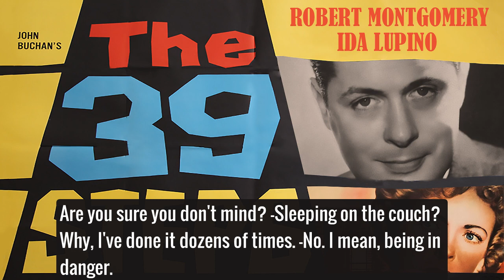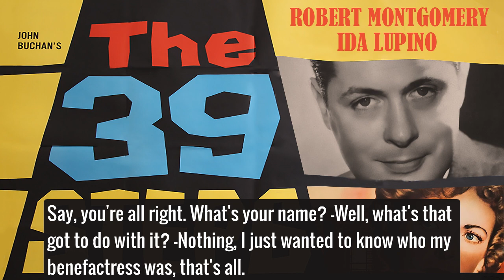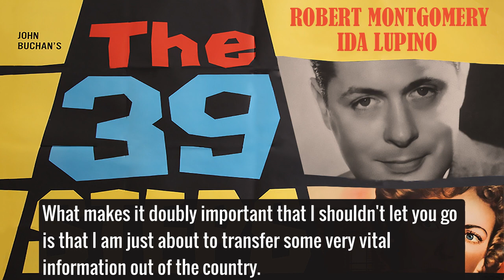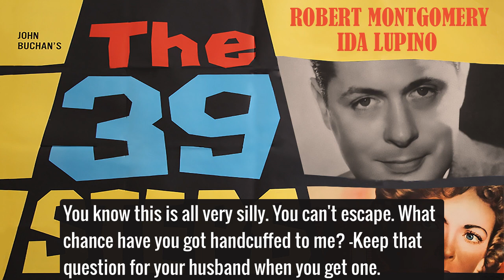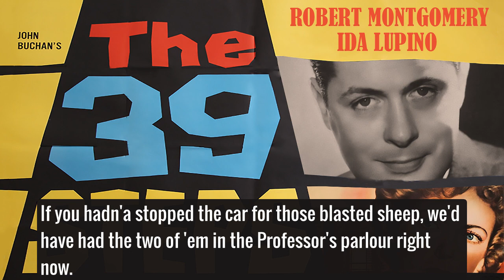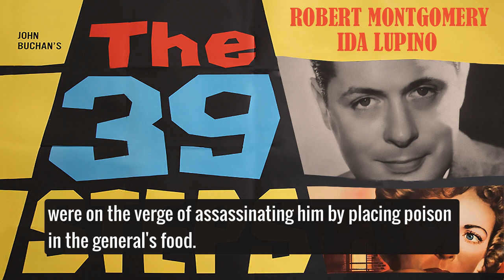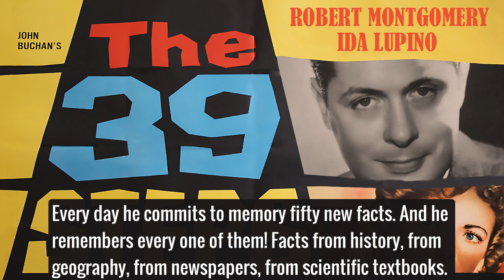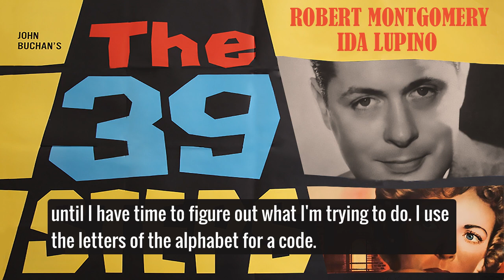THE 39 STEPS with Robert Montgomery, Ida Lupino 📻 Lux Radio Theater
The Lux Radio Theatre presents Robert Montgomery and Ida Lupino in "The 39 Steps", adapted from the Gaumont-British film, which in turn was taken from the novel by John Buchan.

Cast:
Robert Montgomery (Richard Hannay), Ida Lupino (Pamela Stuart), Isabel Jewel (Annabella Smith), Gene Lockhart (Mr. Memory), Leonard Mudie (Professor Bartlett), Reginald Sheffield, Herbert Evans, Keith Kenneth (Detectives), Lionel Belmore (Innkeeper), Vernon Steele (Cart-Driver) Edgar Norton (manager of the music hall), Eric Wilton and Raymond Lawrence (Cockney travelers), Ward Lane (Butler), Eric Snowden and Norman Ainsley (Scotchmen), Sybil Harris (A rowdy), Phyllis Coghlan (A woman)

Special guest. Major C. E. Russell, formerly of the United States Intelligence Service

First broadcast on Monday December 13, 1937

A selection of the best quotes with voice samples from the radio play